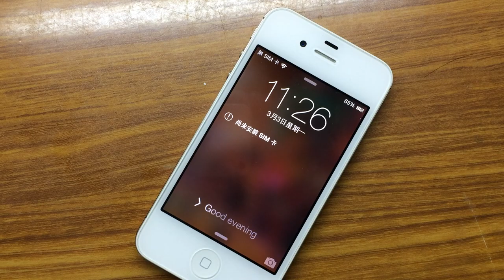如何自訂喜歡的 iPhone 開機聲 - BootSound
How to Custom iPhone BootSound?